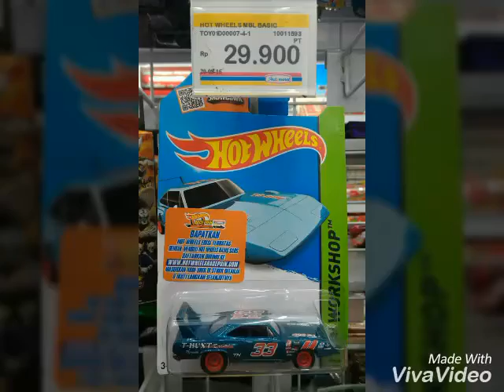Hot Wheels TH$ TREASURE HUNTS found in Indomaret